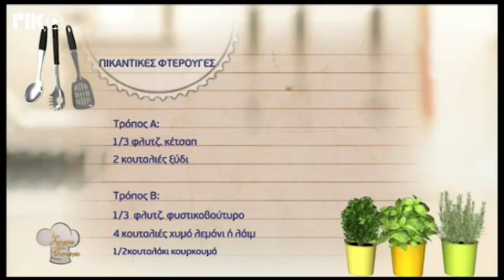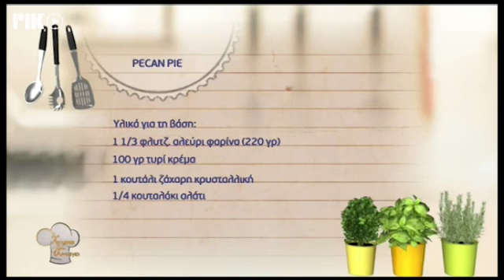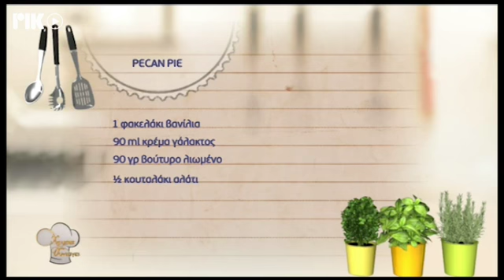Χρυσές Συνταγές 14/05/19